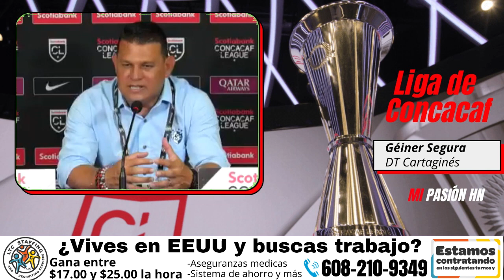Géiner Segura: “No estamos muertos, tendrán que ir a nuestro país”